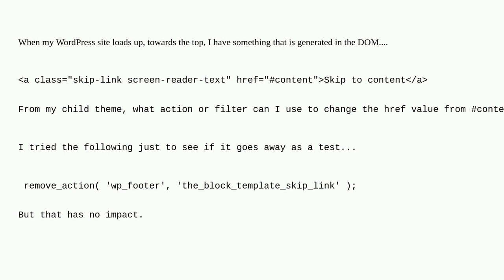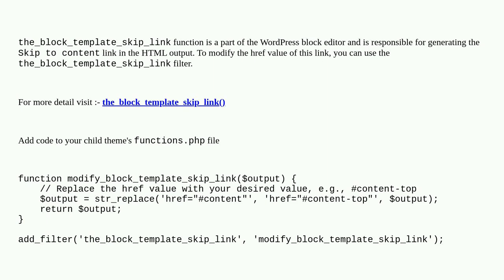Wordpress: How to change content hash value, within the_block_template_skip_link action?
How to change content hash value, within the_block_template_skip_link action?

A special thanks goes out to the awesome community

  filters accessibility actions